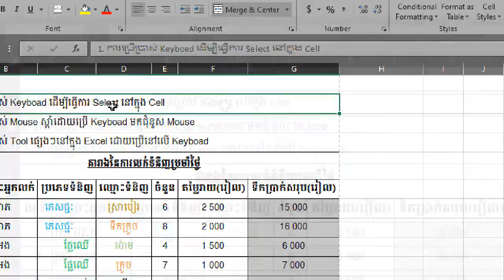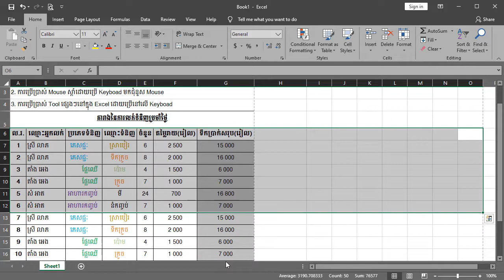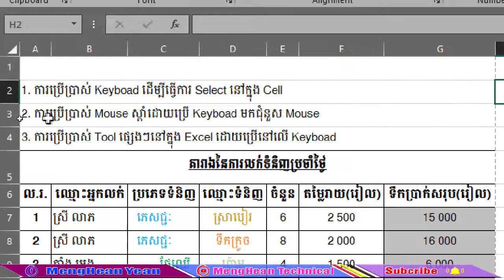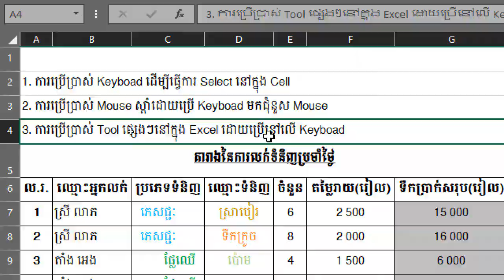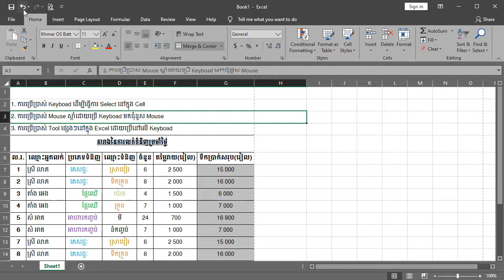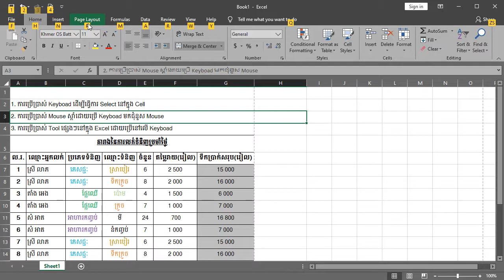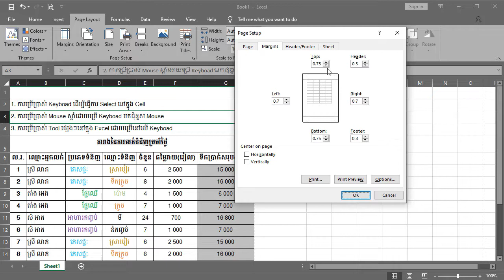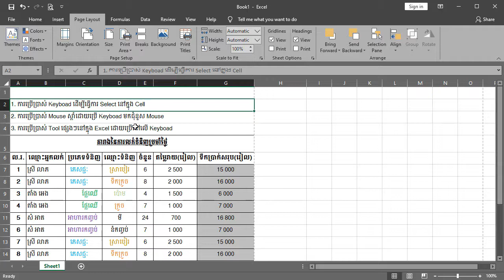ការប្រើប្រាស់ Tool ផ្សេងៗនៅក្នុង Excel ដោយប្រើនៅលើ Keyboard ចំនួស Mouse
សួស្ដីរបងប្អូនទាំងអស់គ្នា នៅក្នុងវិដេអូថ្ងៃនេះខ្ញុំនឹងបង្ហាញអ្នកទាំងអស់គ្នាពីរ មេរៀន Microsoft Excel ជាភាសាខ្មែរ នឹង មូលដ្ឋានគ្រឹះ នៅក្នុងកម្មវិធី Microsoft Excel ពី Channel MengHean Technical ដូចជា់ៈ

កាប្រើប្រាស់នៅលើ Keyboard ក្នុង Excel ហើយវាជាផ្នែកមួយដែលជួយអោយការងាររបស់យើងកានតែលឿនជាមុន
1. ការប្រើប្រាស់ Keyboard ដើម្បីធ្វើការ Select នៅក្នុង Cell
2. ការប្រើប្រាស់ Mouse ស្ដាំដោយប្រើ Keyboad មកជុំនួស Mouse
3. ការប្រើប្រាស់ Tool ផ្សេងៗនៅក្នុង Excel ដោយប្រើនៅលើ Keyboad